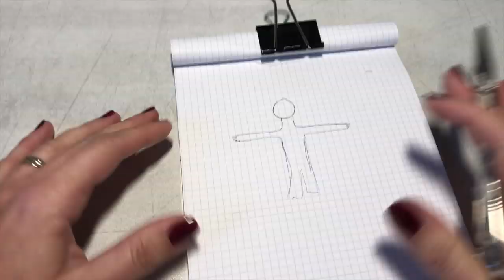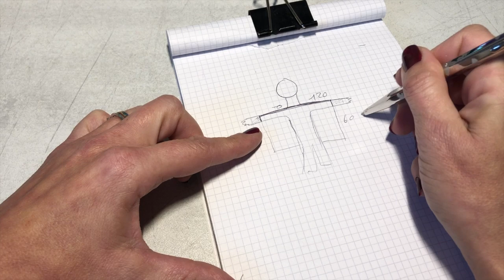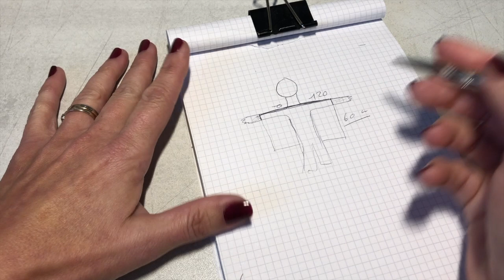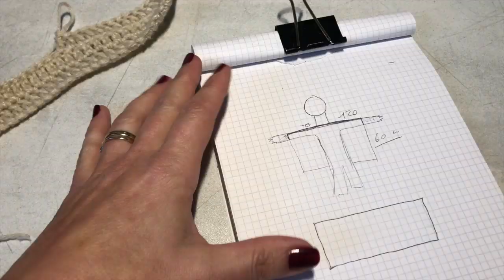Tuto gilet au crochet spécial gaucher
Lien direct pour acheter le dérouleur de laine: